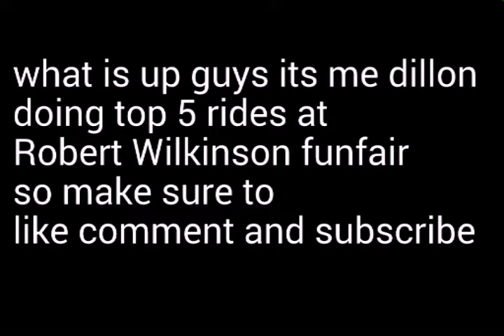Top 5 rides at Robert Wilkinson funfair